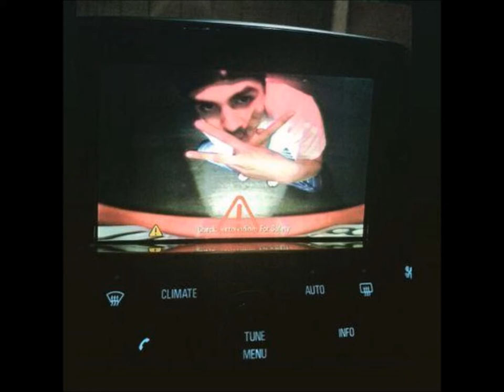Xantraxs - Potion (Original Mix)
Hey guys here's my new track Potion. Leave some feedback, share, comment. Thank you!